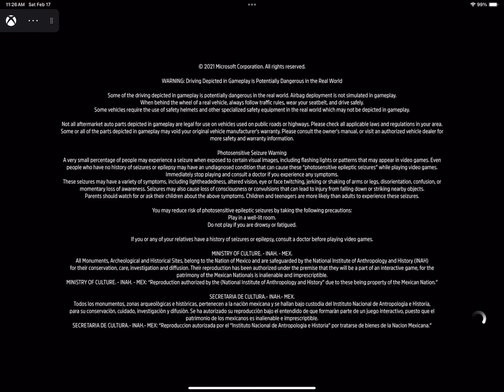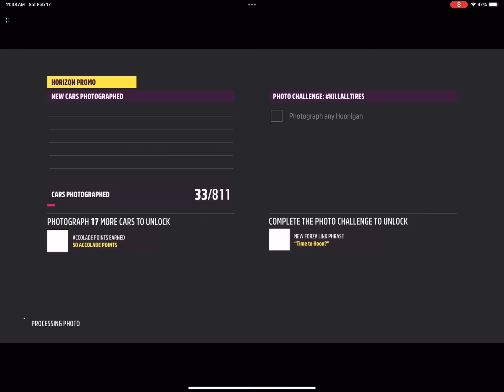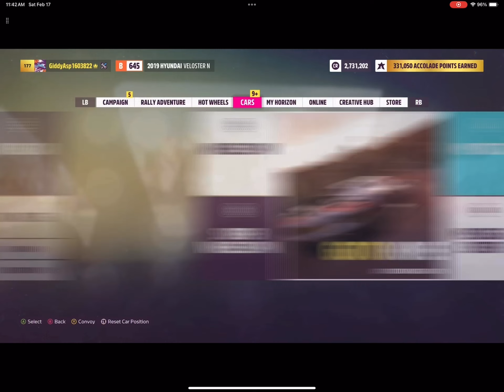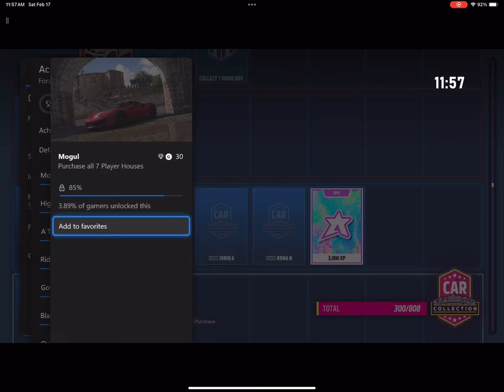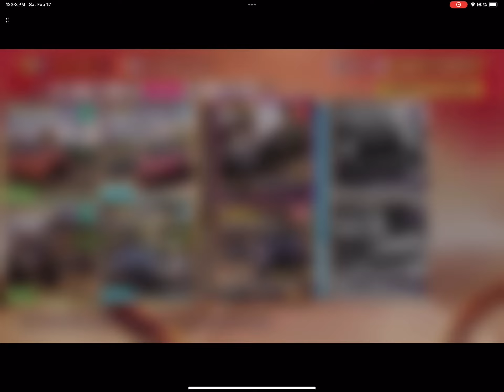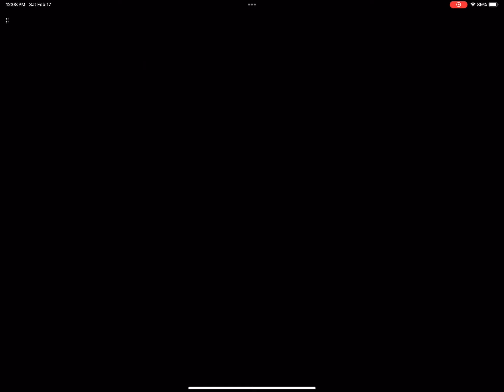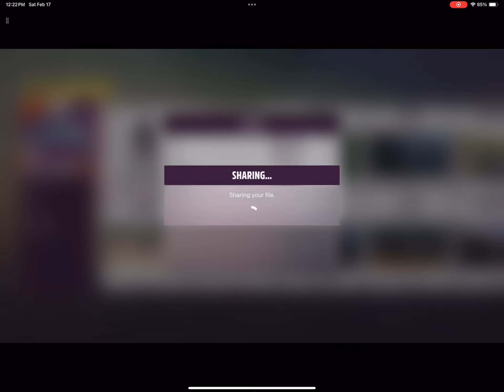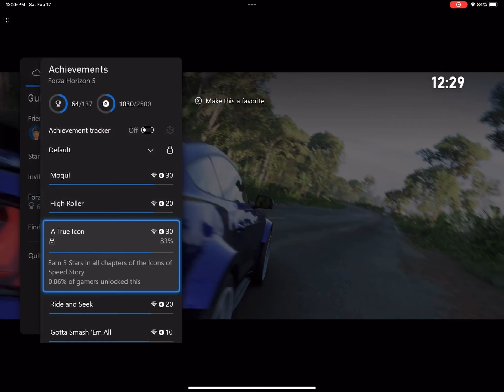Forza horizon 5 part 6